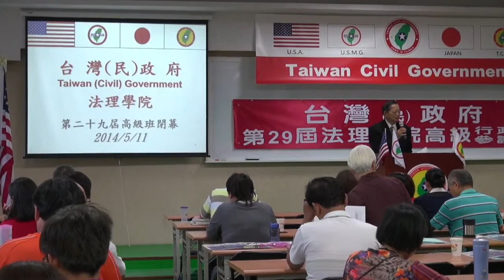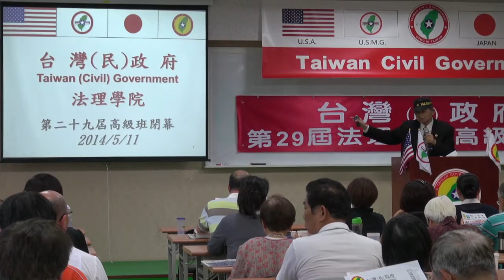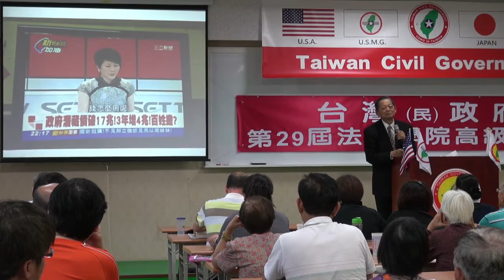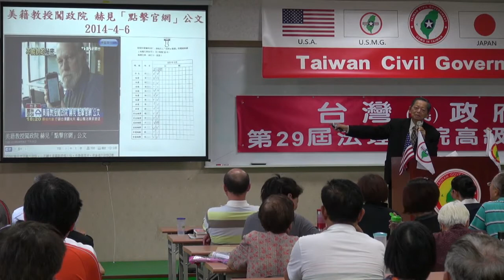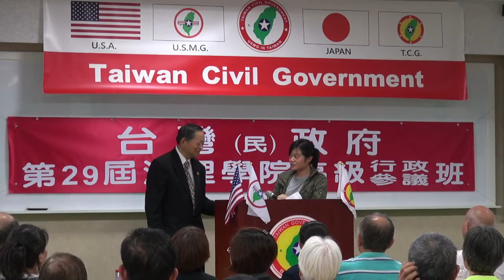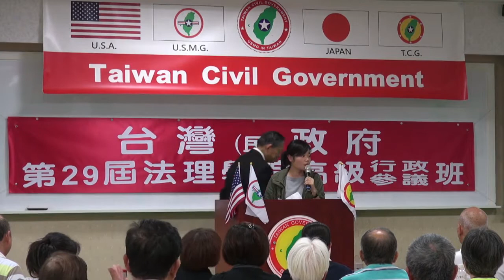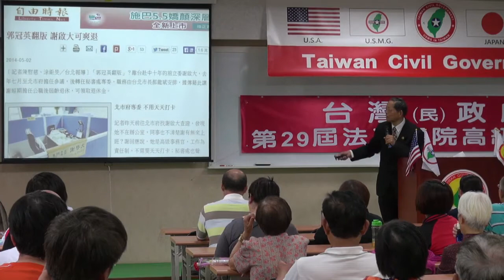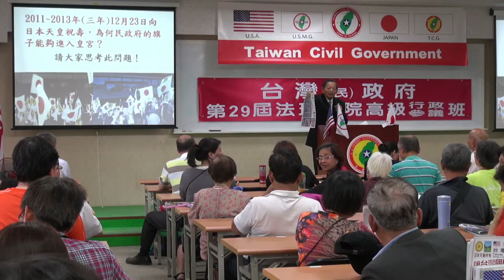140511-13-閉幕詞-張文彥-台灣(民)政府第29屆高級行政參議班